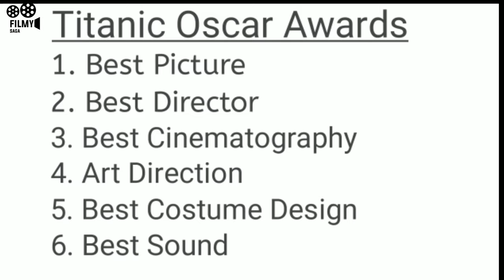Top 10 World's Highest Collection Movies Upto 2020 | Endgame,Avatar,Titanic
This video is about the worlds highest collection movies in the first 10 places. This gonna be very interesting because we did it in a short way with more impact So watch it till the end and don't miss it.